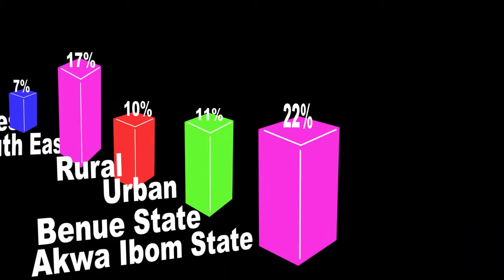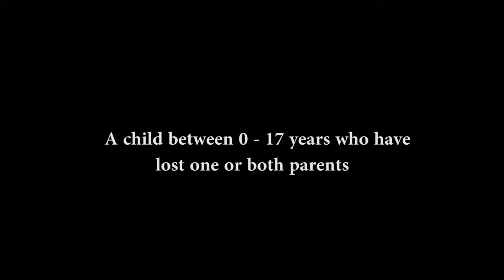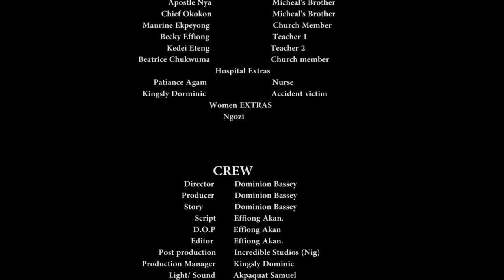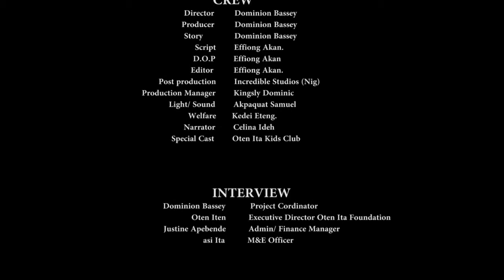Echoes Of Unheard Children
A short Documentary On Orphans and Vulnerable Children (Skolombo Children)